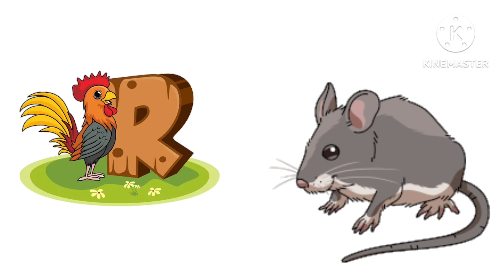Phonics Song with TWO Words - A For Apple - ABC Alphabet Song with Sounds for Childreniya Rhymes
a for apple | abcd | phonics song | a

for apple b for ball c for cat | abcd song | Pt 22
ABC Learn English Alphabet with Diana and Roma
abcd song for kindergarten | abc songs for children nursery rhymes | alphabet songs for babies

abcd song for kindergarten | abc songs for children nursery rhymes alphabet songs for babies Funny animal letters
ABCD|ABCD Rhymes| Abc Alphabet Song| Alphabet Song for children| ABC song for children|Phukon's Study Pathsala

This video will helps children to learn ABCD.
After watching this video kids can easily speak ABCD.ABC alphabets are the first step of learning.In this video youtuber helping Kids to learn ABCD Alphabets.

Your query -

b for ball | B for Ball
C for Cat | c for Cat
d for dog | D for Dog
e for elephant |E for Elephant
f for fish | F for Fish
G for Gaot | G for giraffe
h for hen | H for horse
I for icecream | I for Icecream
j for jug | J for Jug
k for kite | K for King
L for Lamb | l for lion
M for Monkey| m for mango
N for Nest | n for nest
O for Orange | o for orange
Abcd
Alphabet
Alphabets
Alphabet song
English varnamala
English Alphabet
Abc song

learn abe

Small letters

Animal letters

learn abed

learn abe

learn abed for nursery

learn ake for preschool

learn abe with bts

learn abed for baby

learn abe song

learn abc

learn abed in hindi planet raghav raaj

alphabet song

alphabet

alphabet song

alphabet lore

alphabet sounds

alphabetical order

@ChuChu Tv Nursury Rhymes
@Little Angle: Nursary Rhymes & Kids Songs
Cocomelon- Nursary Rhymes
@Super JoJo- Nursary Rhymes & Kids Songs @LittleBaby Bum- Nursary Rhymes & kids songs @Billion Surprise Toys- English Kids Songs & Cartoon @BabyBus- Kids Songs & Cartoons @Doggy Doggy Cartoons
@ ChuChu Tv Nursury Rhymes &Kids Songs

Naima study # Hindi English Pathshala Ku ku tu hindi # Chum chum tv Study for kids # chotu

tu#123Go! hindi

@Fun with Nafya

@Kids Gyan

@CVS 3D Rhymes & kids song @Chu Chu tv Nursary rhymes & Kids Songs

@Study K videos @Nannu and Channu @KidsOne Hindi @Study for Kids @Videogyan Nursary Rhymes - Kids Songs & Rhymes @Toys & Funny Kids Play Doh Cartoon @Loo Loo Kids- Nursary Rhymes and Children's songs @Little Angle: Nursary Rhymes & Kids Songs @Cocomelon- Nursary Rhymes @Super JoJo- Nursary Rhymes & Kids Songs @LittleBaby Bum- Nursary Rhymes & kids songs @Billion Surprise Toys- English Kids Songs & Cartoon @BabyBus